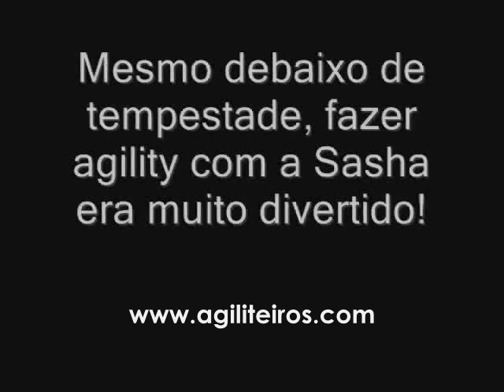AGILITY SOB TEMPESTADE!!!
Todos os competidores eram de São Paulo!!! Não havia público nenhum!!! Pra que ir até Mogi-Mirim??? Bom... o lance era se divertir muito com a minha Sasha e deixar pra lá!!!